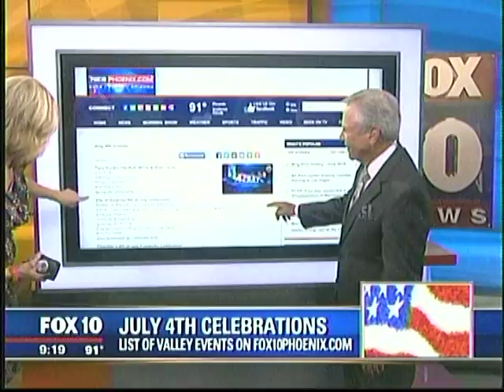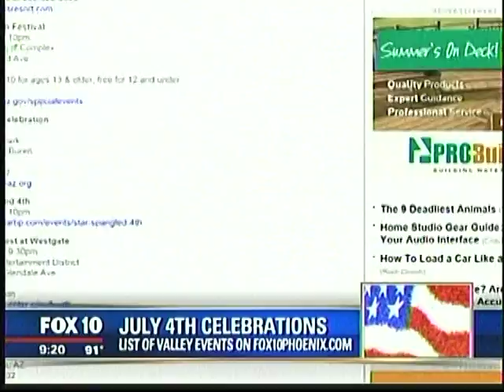anita firework demo sunglasses (april wx)